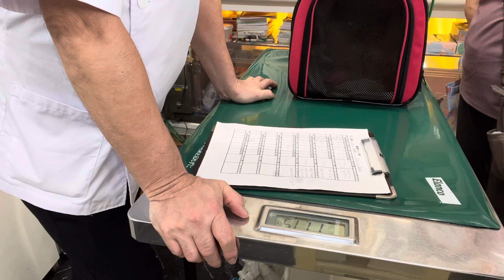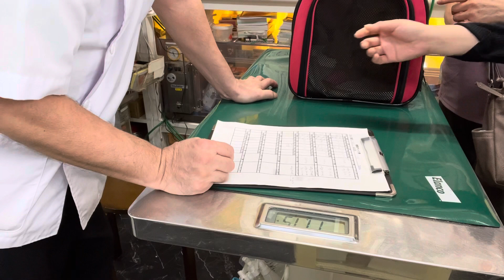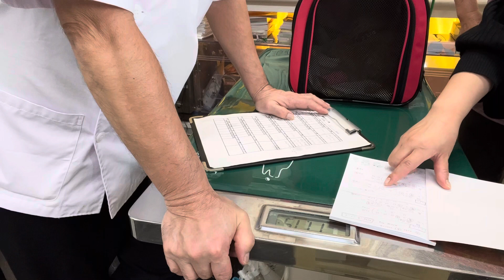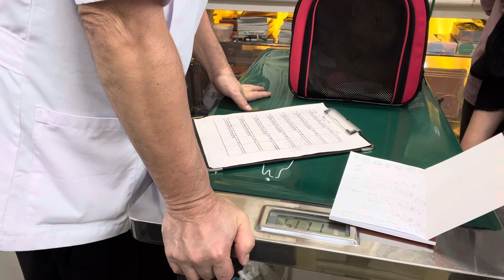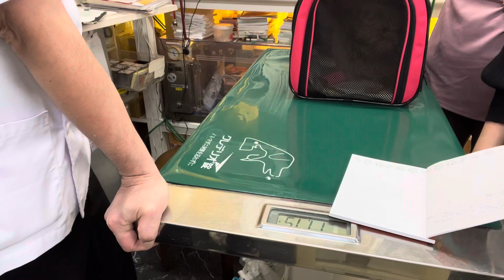①中枢性前庭疾患、慢性腎臓病ステージ３、慢性膵炎、貧血、歯周病、消化器機能低下症、18歳4ヶ月齢、洋猫ミックスのももちゃんの飼主さんとのお話